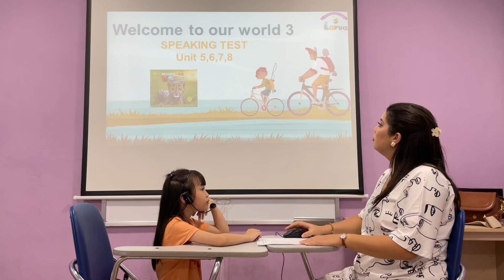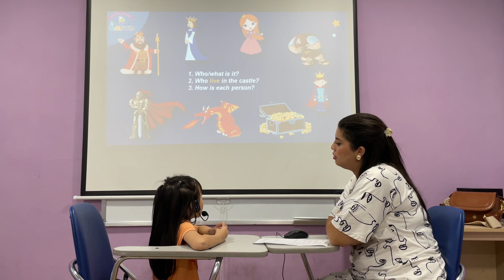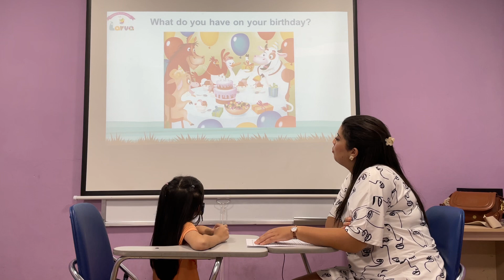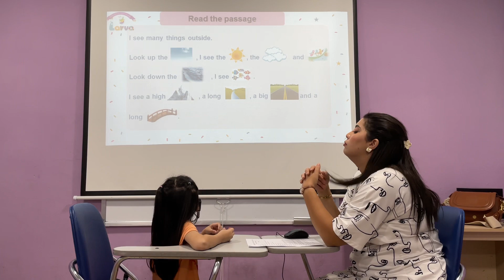Honey - Pre starters 1A - Speaking test WOW3 Unit 5678